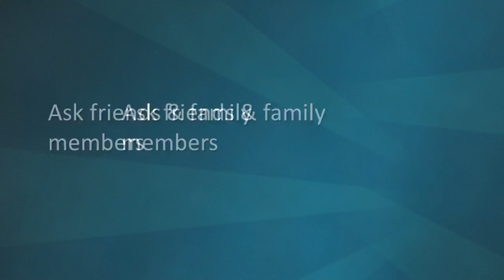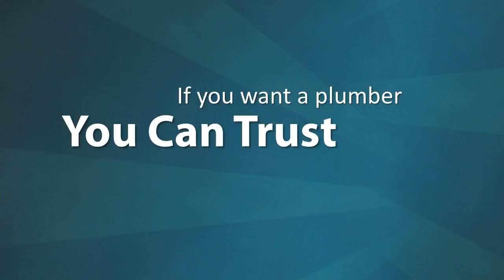BEST Plumber Scobey MT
For the best plumbing in Scobey MT, stop by, call or visit us on the web.